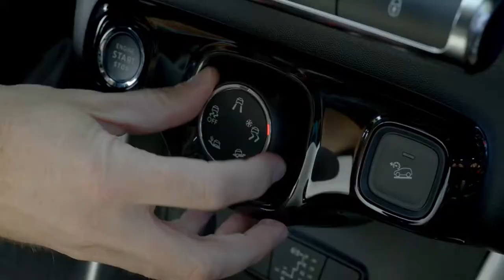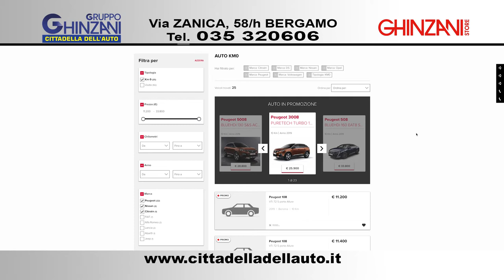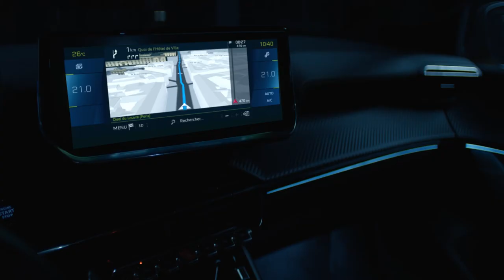PROMOZIONI TV GENNAIO 2020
PROMOZIONI TV GENNAIO 2020 VETTURE AZIENDALI DA GHINZANI STORE - CITTADELLA DELL'AUTO